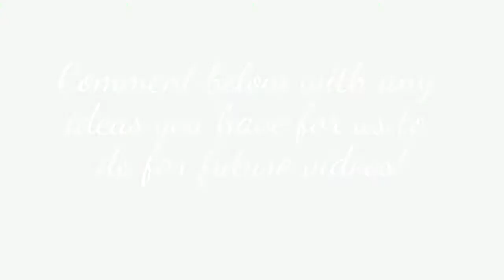Thrift Store Craziness with Nina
I had to get a couple articles of clothing for my upcoming placement (I returned to school in fall 2013 for yet another piece of paper). Nina offered to join me...and here is all the craziness that resulted. ;)  Editing the footage, I realized just how much HAIR I have...it gets in the way all the time. Methinks a haircut is required.

VLOG POST SCHEDULE:
Monday – Organizing
Tuesday – Tuesday’s Tips / Tags
Wednesday – Autism / Special Needs
Thursday – Hauls
Friday – Fun and silly videos